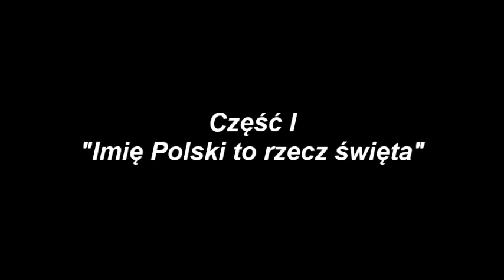Danuta Szyksznian część I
Część I wywiadu z Danutą Szyksznian, która w młodym wieku wstąpiła do młodzieżowej organizacji konspiracyjnej w Liceum im. Adama Mickiewicza w Wilnie. Wzięła udział w strajku szkolnym na znak protestu przeciwko usuwaniu przez władze litewskie polskich nauczycieli ze szkół.

Już w grudniu 1939 złożyła przysięgę przed "Kapitanem Janem" (kpt./mjr Bolesław Zagórny) i została łączniczką ZWZ o pseudonimie "Szarotka". Po zajęciu Wilna przez Niemców w czerwcu 1941 została przyjęta do grupy łączniczek "Kozy", przyjęła pseudonim "Sarenka". Podlegała ppor. Stanisławowi Kiałce "Jelonkowi" – szefowi kwatermistrzostwa wileńskiego okręgu ZWZ-AK.